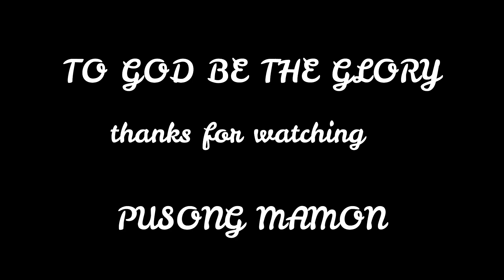PUSONG MAMON BARYANG TULONG MULA SA PUSO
Nanay Meli is a Care taker and have little
resources of money, also her age is 85 year's old Lets help her,